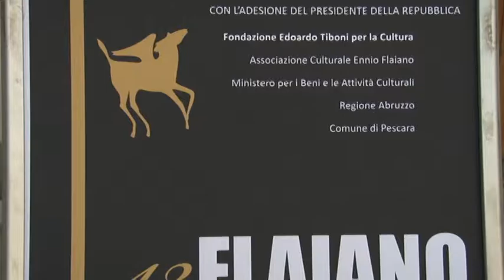43° Premi Flaiano. A Pescara il grande cinema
Cinema d'autore e intrattenimento. Questo il mix scelto per la 43° edizione di Premi Flaiano, per la parte riservata al cinema. Si parte con le proiezioni il 23 giugno, mentre la serata finale per la consegna dei premi ci sarà il 3 luglio